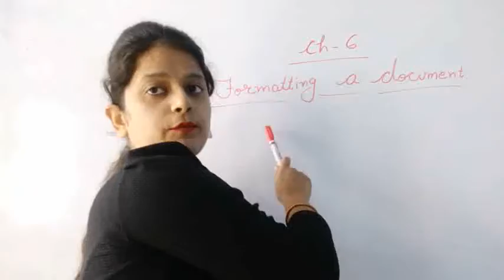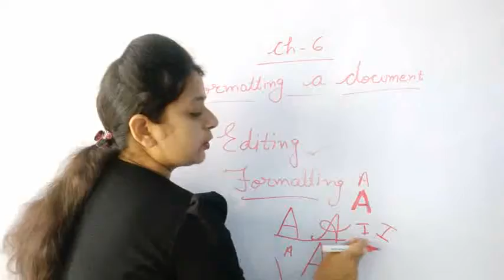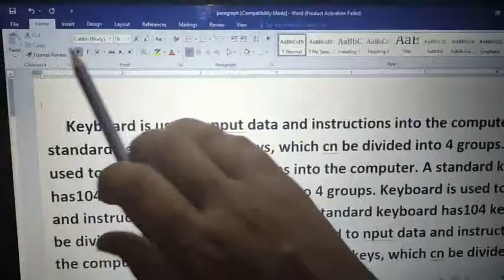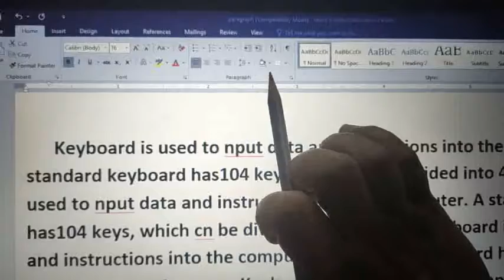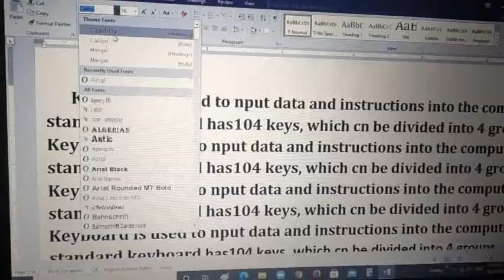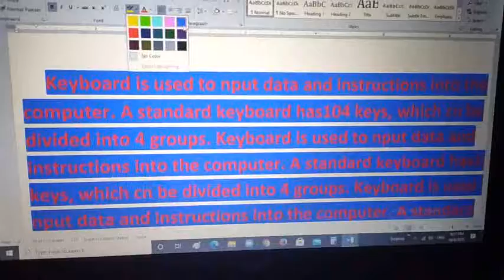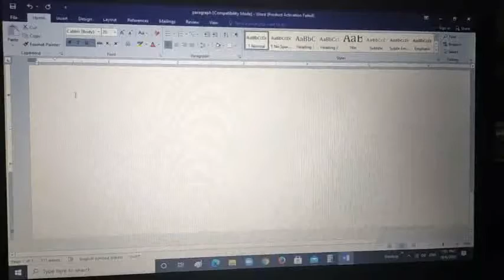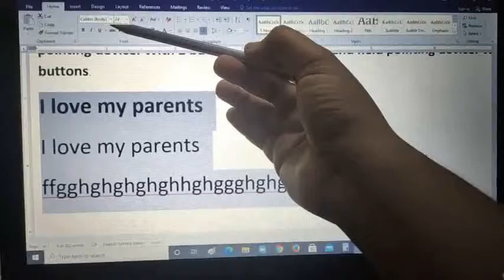How to do colors, bold, italic, underline in text and setting alignment